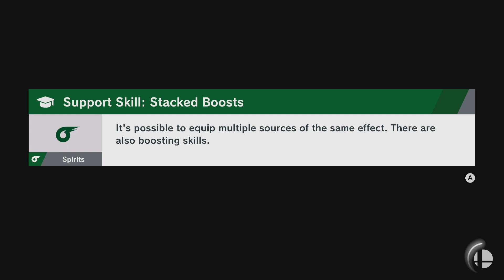Let’s Play Super Smash Bros. Ultimate - Episode 27 - Range Game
Harrison James Plays Super Smash Bros. Ultimate, World of Light